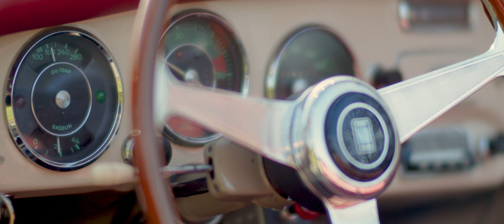Porsche 356 Cabrio met Johan Mares Masterchef - Locatie Kasteel van Ooidonk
T: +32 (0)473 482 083 (ook whatsapp)